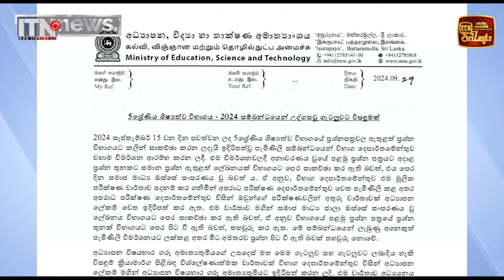ශිෂ්‍යත්ව විභාගය යළි පවත්වන්නැයි ඉල්ලා දෙමාපියන් උද්ඝෝෂණයක